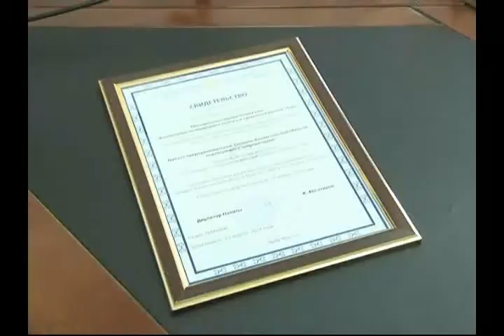В палате предпринимателей завершена аккредитация ассоциаций и союзов МСБ и крупного бизнеса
Оценку соответствия прошли 8 объединений предпринимателей, которым и вручили свидетельства об аккредитации.